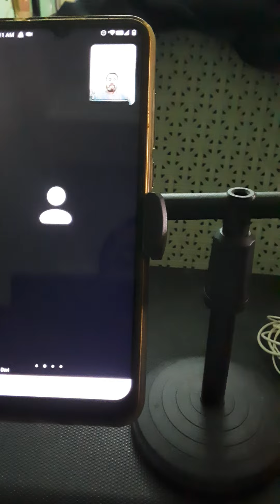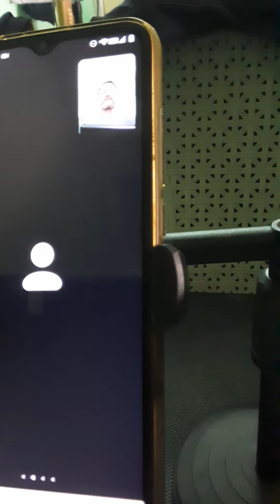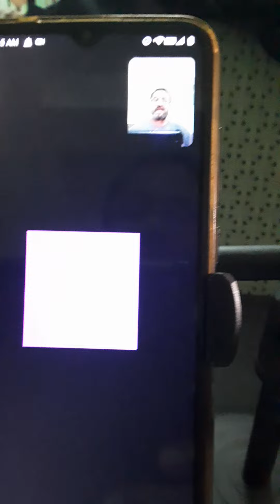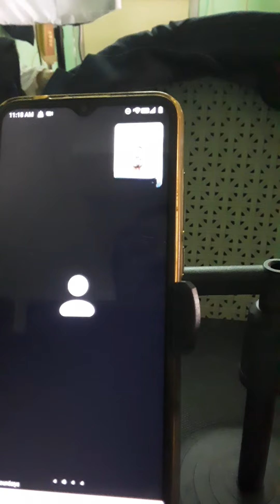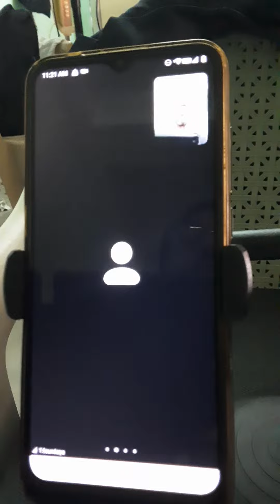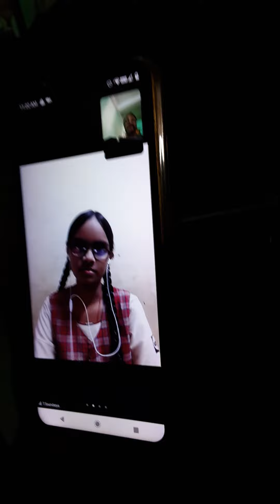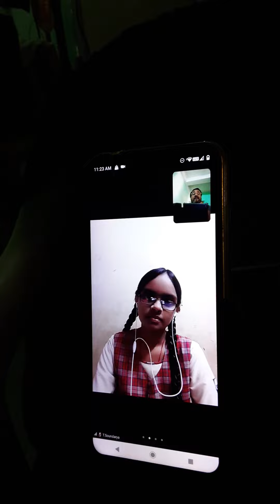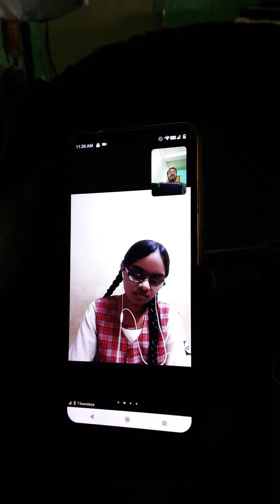JUNIOR IAS ACADEMY ONLINE MEETING MOTIVATION FUSCO MATRICULATION SCHOOL ANNANAGAR MADURAI 19 11 22